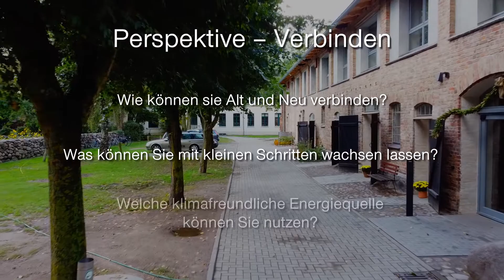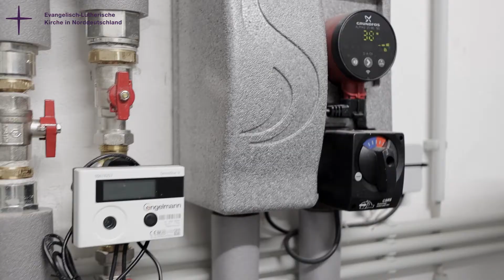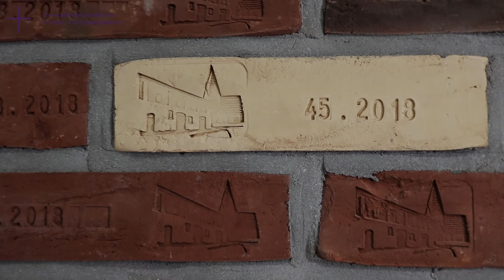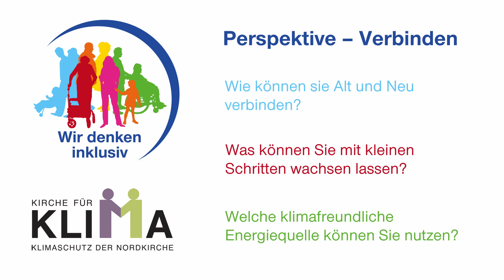Verbinden – Pfarrscheine Lichtenhagen Dorf #4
Der Film " Verbinden" zeigt die Entwicklung der Pfarrscheune unter drei Fragestellungen:

• Wie können Sie Alt und Neu verbinden?
• Was können Sie mit kleinen Schritten wachsen lassen?
• Welche klimafreundliche Energiequelle können Sie nutzen?

Kamera, Ton und Schnitt: Björn Kempcke, Business Medien

Die Filmreihe zeigt Perspektiven und Möglichkeiten der nachhaltigen Entwicklung von Kirchengemeinden auf. Beispielhaft und als Anregung für andere Gemeinden wurde der Entwicklungsprozess der Pfarrscheune in Lichtenhagen Dorf als Begegnungszentrum aus verschiedenen Perspektiven dokumentiert und reflektiert.

Die Kirchengemeinde Lichtenhagen Dorf hat 2014 einen Prozess zur eigenen Neuausrichtung begonnen, der zu einer sichtbaren Belebung des Gemeindelebens beitrug und neuen Raumbedarf schuf. Seit 2015 begannen die Planungen für die Sanierung und Umnutzung der Pfarrscheune. Die denkmalgeschützte Scheune wurde 1895 errichtet und ist Teil eines Ensembles mit Kirche und Pfarrhaus innerhalb des historischen Dorfkerns von Lichtenhagen. Ziel war nun einen Begegnungsort für den gesamten Ort zu schaffen, der einen barrierefreien Zugang und verschiedene Nutzungsmöglichkeiten bietet. Neben den Gemeinderäumen und einer professionell ausgestatteten Küche wurden zwei barrierefreie Mietwohnungen eingebaut. Außerdem sollte die historische Bausubstanz erhalten und ein hoher energetischer Standard und ressourcenschonende Bauweise umgesetzt werden. Die Sanierungsarbeiten wurden im Frühjahr 2020 abgeschlossen.

An der Entstehung der Filme haben mitgewirkt:

Conny Buck, Gemeindepädagogin in der Kirchengemeinde Lichtenhagen Dorf; Friedrich Heilmann, Mitglied im Kirchengemeinderat Lichtenhagen Dorf; Anke Kieseler, Pastorin der Kirchengemeinde Lichtenhagen Dorf; Annette Piening, Klimaschutzmanagerin im Umwelt- und Klimaschutzbüro der Nordkirche; Jörg Stoffregen, Diakon und Referent im Netzwerk Kirche inklusiv der Nordkirche

Ein Filmprojekt des Umwelt- und Klimaschutzbüros der Nordkirche und des Netzwerks Kirche inklusiv im Hauptbereich 2 der Nordkirche in Kooperation mit der Kirchengemeinde Lichtenhagen Dorf.